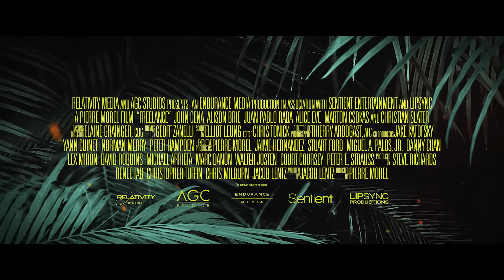FREELANCE | HD Official Trailer NL + FR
Wanneer Mason besluit het leger te verlaten om een gezin te stichten, wordt zijn nieuwe leven onderbroken door een gevaarlijke missie. Hij wordt aangewezen om een vrouwelijke journaliste (Alison Brie) te begeleiden wanneer zij een beruchte dictator interviewt. Wanneer er tijdens het interview plotseling een militaire staatsgreep plaatsvindt, worden de drie onverwacht gedwongen om samen te vluchten.

Lorsque Mason décide de quitter l’armée pour fonder une famille, il verra sa nouvelle vie interrompue par une mission à risques. Il est désigné pour accompagner une femme journaliste (Alison Brie) lorsqu’elle ira interviewer un dictateur peu recommandable. Lorsqu’un coup d’état militaire éclate pendant l’interview, les trois protagonistes n’ont d’autre choix que de fuir ensemble.